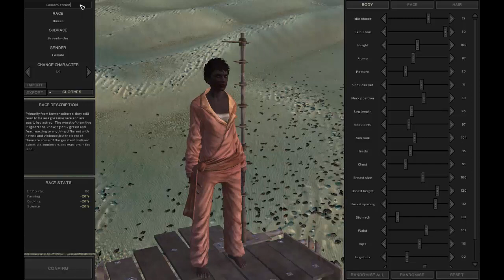Let's Play Kenshi, Tale of Bren and Co, E21, The Aftermath